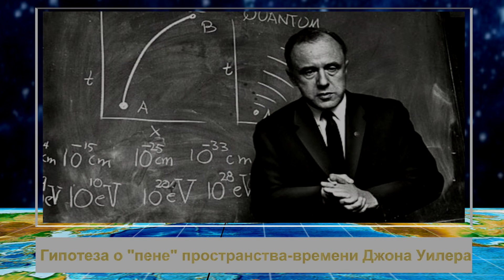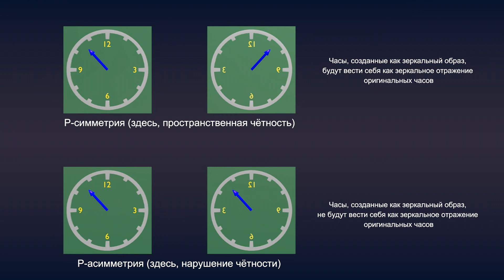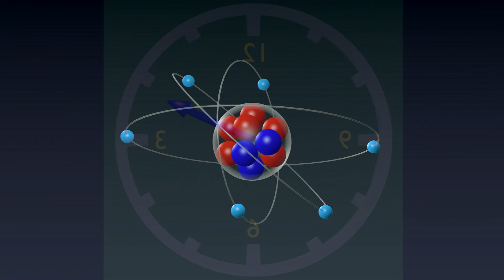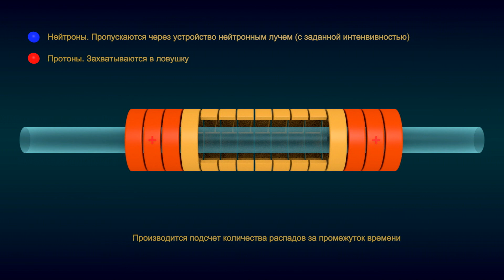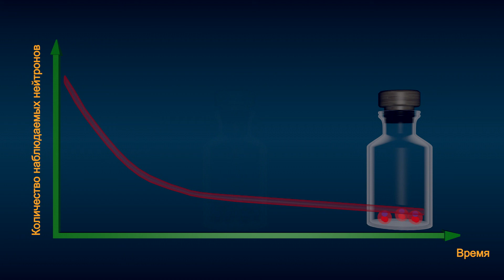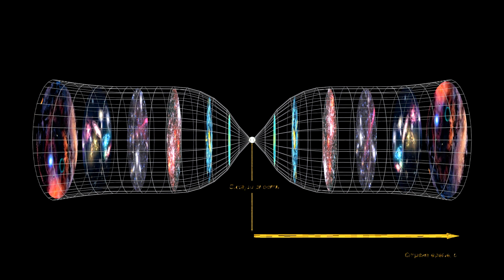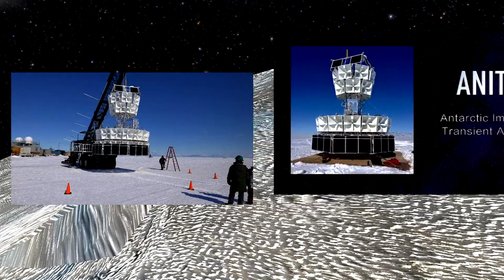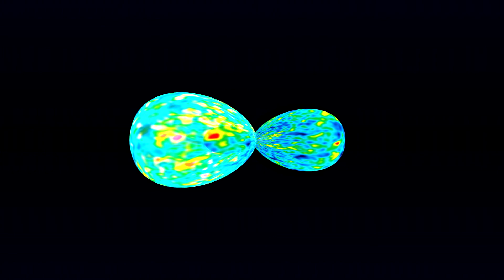Мультивселенная | Зеркальный Мир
Идея о множественности миров занимала мысли человека еще в самые ранние времена, тогда, когда понимание действительности основывалось на мифологическом представлении о сотворении мира и действующих в нем законов, и когда то, что Земля плоская не нужно было доказывать. Это был просто факт.
Прошли века, и бесконечная множественность всевозможных миров получила определение «мультивселенная» и перестала быть частью мифологии или фантастики.
Сам термин «мультивселенная» впервые был придуман в 1895 году философом и психологом Уильямом Джеймсом. Однако, автор использовал его в ином контексте, чем тот, в котором позже стали применять его физики.
Основу в фундамент сегодняшнего научного представления о множественности миров заложила зародившаяся в начале 20 века квантовая механика.
Важным моментом в построении будущей модели Мультивселенной стал знаменитый спор Альберта Эйнштейна с Нильсом Бором, о том, играет ли Бог в кости. Бор считал, что коллапс или схлопывание волновой функции, возникающий в тот момент, когда внешний наблюдатель пытается выяснить по какой траектории пролетит элементарная частица в классическом эксперименте с двумя щелями, это полностью вероятностный процесс. Эйнштейн в свою очередь придерживался позиции детерминизма и говорил, что просто в данном случае работают неизвестные нам механизмы.
И вот в 1954 году этот спор о толковании квантовой механики навел на одну поразительную догадку аспиранта Принстонского университета Хью Эверетта, которую он изложил в своей докторской диссертации 1957 года. В ней он выдвинул интригующий тезис о том, что саму квантовую механику можно было бы объяснить более полно, если бы мы интерпретировали ее через призму параллельных вселенных.
Концепция Эверетта о расщеплении и ветвлении миров состоит в следующем: фактически каждый акт измерения, с разной степенью вероятности, реализует все возможные исходы этого измерения. Правда каждый вариант реализуется в «своей вселенной», отличающейся от всех остальных конкретно этим исходом, т.е. он возникает в восприятии наблюдателя, фиксирующего именно этот исход измерения. В этой концепции в действительности существуют (хотя и не взаимодействуют друг с другом) все варианты решения волнового уравнения и все варианты состояния наблюдателя, различающиеся только сохранившимся в его памяти результатом измерения.
Примерно в тот же период времени сформировались еще две альтернативные теории мультивсленной.
Свою интерпретацию идеи о множественности миров, а точнее о так называемой «пене пространства-времени», разработал в 1955 году физик Джон Уилер, который незадолго до этого являлся научным руководителем Эверетта, а еще ранее был одним из последних помощников Эйнштейна.
А вот удивительные результаты нашумевшего в 1956 году «эксперимента Ву», названного по имени американской женщины-физика китайского происхождения Ву Цзяньсюн, стали основой для предположения о параллельном существовании другой вселенной, являющейся зеркальным отражением нашей собственной.
Существование Зеркального Мира означало бы, что он испытывает предпочтение к праворукости, что создавало бы баланс к картине мира в общем масштабе. Зеркальная материя и зеркальные частицы были бы идентичны нашим - с одинаковыми силами - но взаимодействовали бы с нашим миром только самым слабым и быстрым способом. При этом любое взаимодействие между материей нашего и зеркального мира было бы чрезвычайно трудно обнаружить. Поэтому зеркальная материя является возможным объяснением призрачной темной материи.
Темную материю так трудно обнаружить, потому что большая ее часть скрыта в зеркальном мире, откуда она проявляется только в действии гравитации. Если это так, то Зеркальный Мир в 5 раз больше нашего, поскольку темной материи в 5 раз больше, чем обычной материи.
Еще одна физическая загадка, указывающая на Зеркальный Мир, - это распад нейтрона.
Нейтроны являются частью ядер атомов. Отдельно от ядра нейтроны распадаются на протоны, электроны и антинейтрино. Поскольку все нейтроны идентичны, это значит все они должны распадаться одинаково и за одно и тоже время. Но тут есть проблема.
Результаты двух экспериментов – «бутылочного» и «пучкового» - дали ученым время 14 минут 48 секунд и 14 минут и 38 секунд соответственно. Не было никакой причины для этой разницы, независимо от настройки, все нейтроны должны были стать протонами за одинаковое количество времени.
Объяснением могло бы стать то, что некоторые нейтроны попадают в Зеркальный Мир и становятся зеркальной частицей. Вот тогда их больше невозможно обнаружить в нашем мире, что влияет на фиксируемое время распада нейтрона.
Существование зеркальной вселенной могло бы ответить и на вопрос о том, почему время имеет вполне определенное и только единственное направление, то есть почему существует стрела времени.
Но есть ли какие-то фактические подтверждения существования зеркальной вселенной помимо теоретических предположений?
Сторонники идеи о зеркальной вселенной считают, что да.

Поддержать проект можно:
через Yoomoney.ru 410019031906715